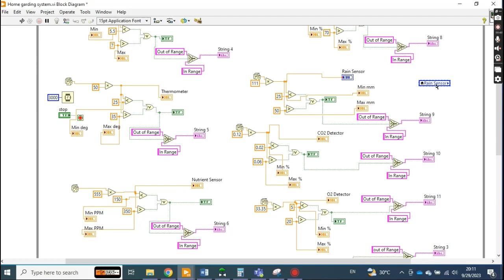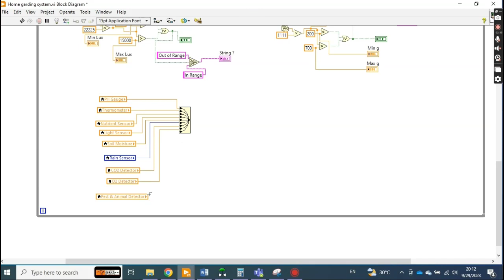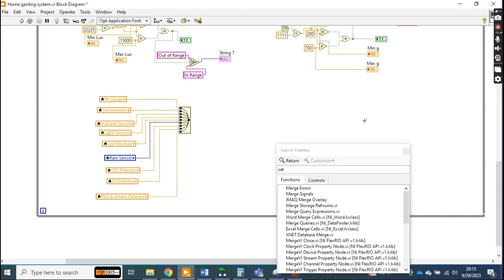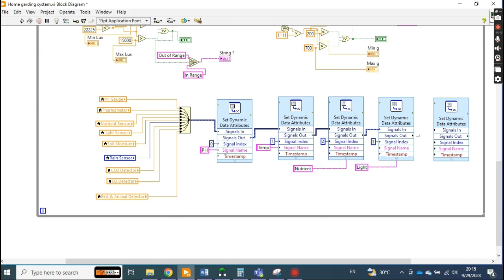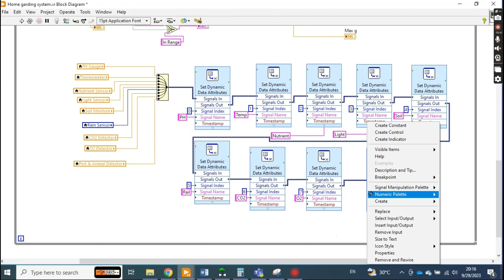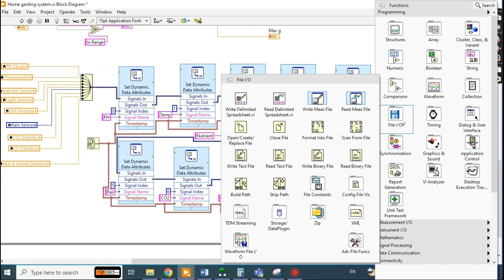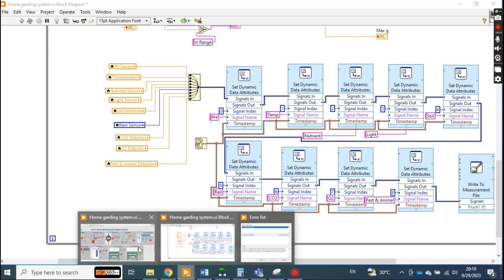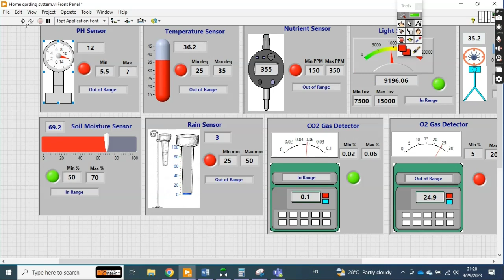Home Garden Monitoring and Irrigation System in LabVIEW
Hello Friends,
In this video, I am going to how to design a home garden monitoring system and irrigation. Sensor data can be saved in an excel file whenever ever program is run.

--- How to use TDMS Write VI in LabVIEW | How to save data in multiple groups & Channel in TDMS format

--- How to auto-maximize LabVIEW VI after a preset interval of time if the PC is idle.